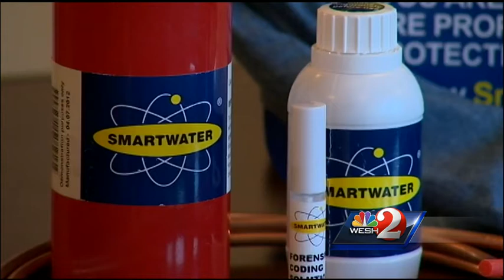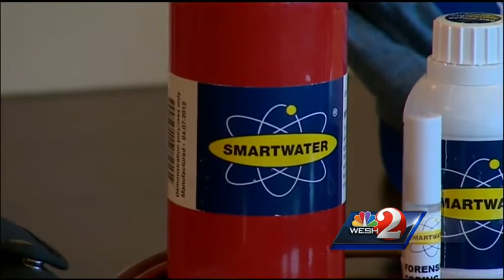High-tech crime-fighting tool comes to local city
A local city rolls out a high-tech crime-fighting tool that's been featured in TV crime shows.